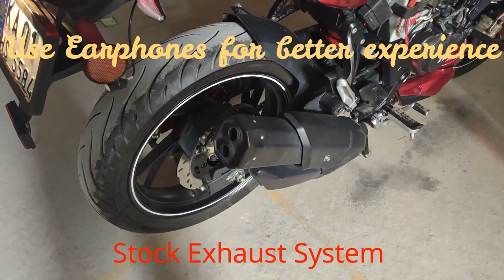Boom 💣Crazy Cracker in Apache RTR 200! which one best Exhaust? Full system exhaust Apache RTR 200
GoPro Hero 5 Session
GoPro Hero 7 Black
GoPro Mic Adapter
Mic / Lapel Microphone
Nikon D5200